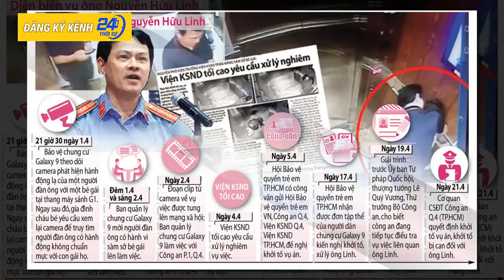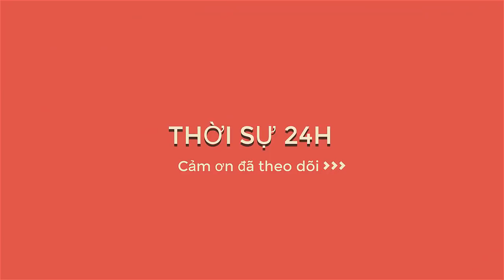Vụ ông Nguyễn Hữu Linh "nựng" bé gái, không có chuyện quýt làm cam chịu, cần xử lý nghiêm minh